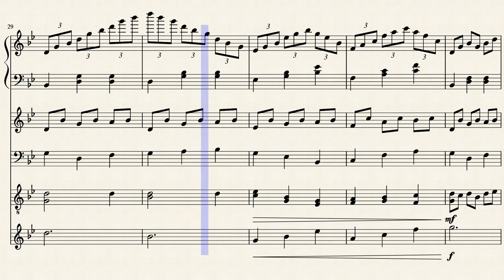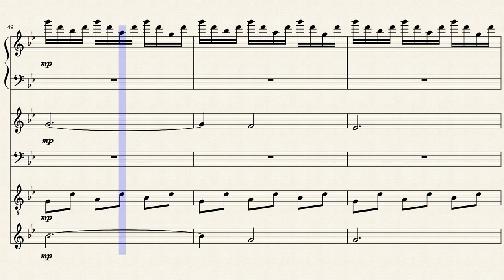Just an improvisation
meh
just an improvisation for Reisen